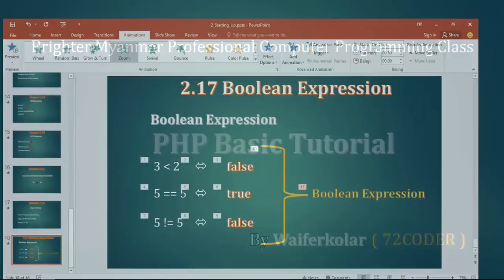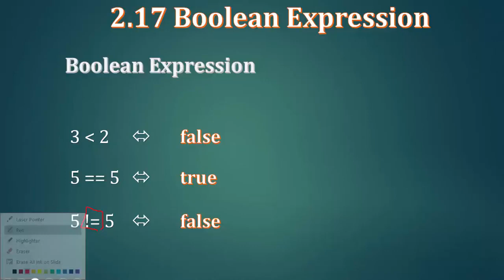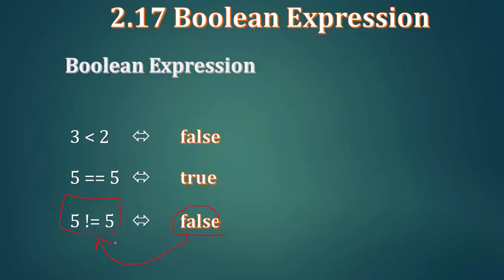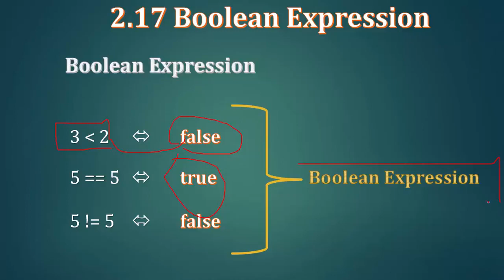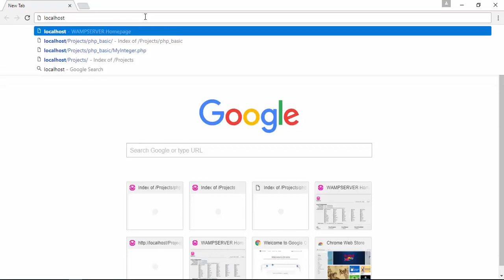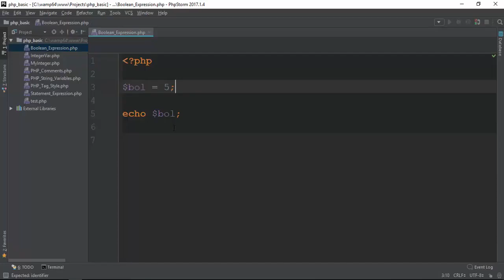022 Boolean Expression